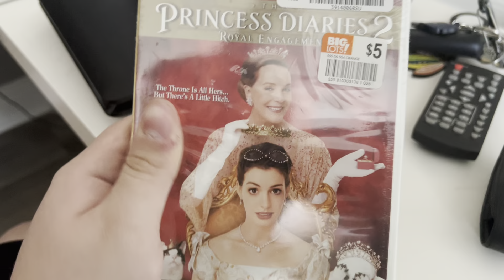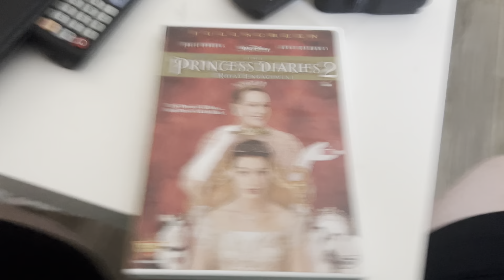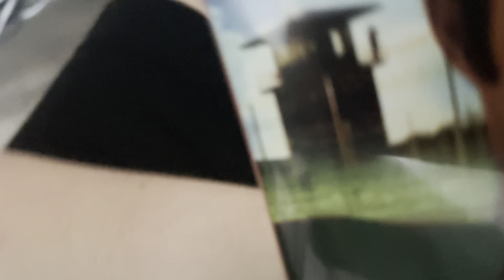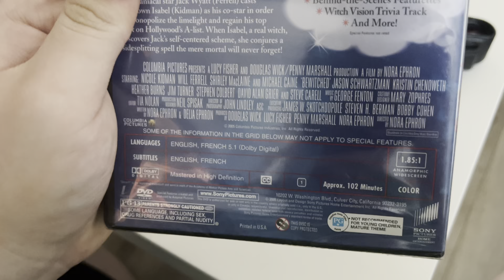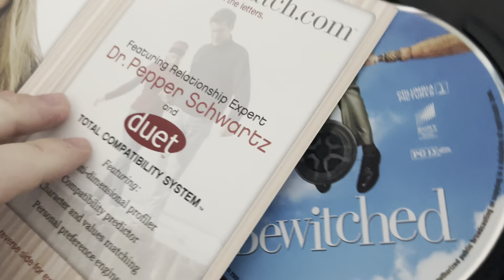Quadruple DVD Unboxing #4